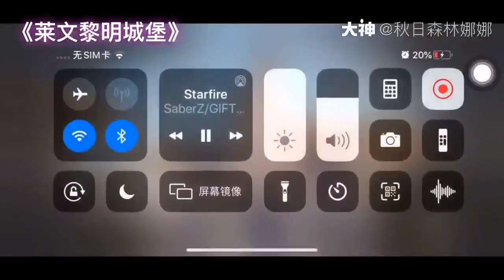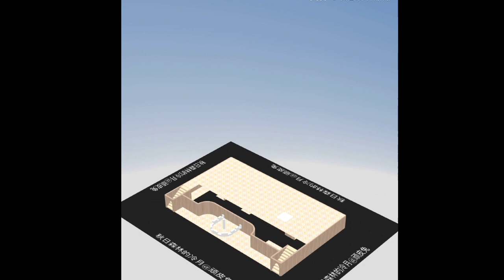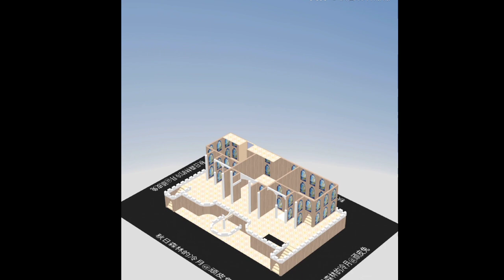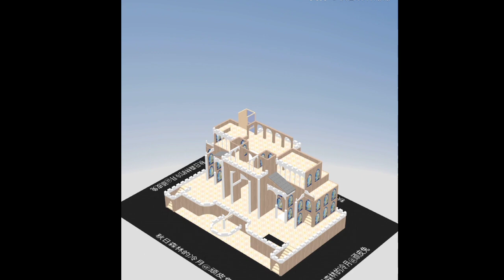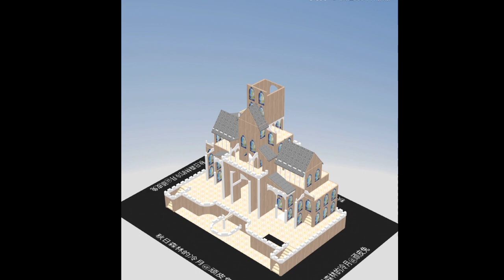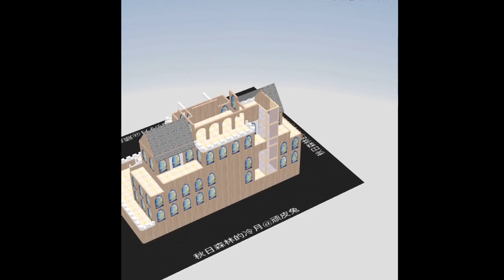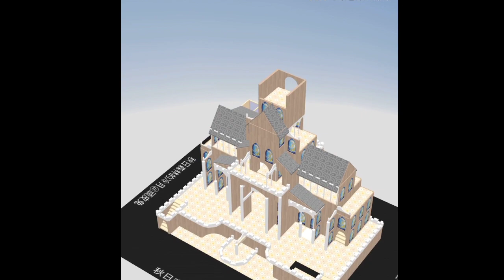LifeAfter Manor Design - Design Castil Levin City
For those who are confused about how to design a manor, don't forget to keep watching this channel